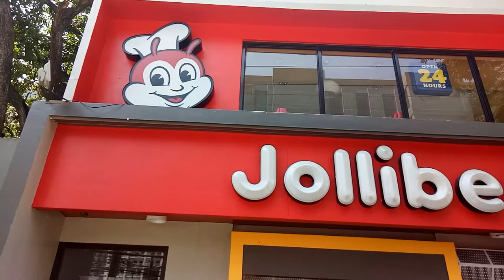Jacob's Jollibee Party (Nephew's First Bday)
Vlog #4

This will be the first time that I will be really counting my vlogs as I am in a mission to keep my channel alive and kicking with different contents that I am hoping you guys would like.

Vlog #4 is about my nephew's birthday that happened a few months ago (which tells you how long was I not able to post vids).

Audio Editor Used:
Audacity